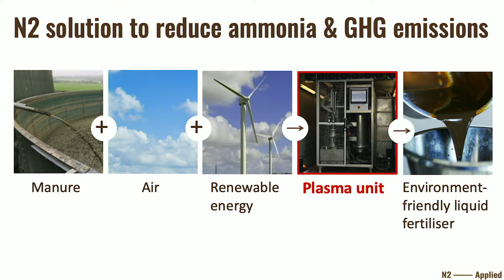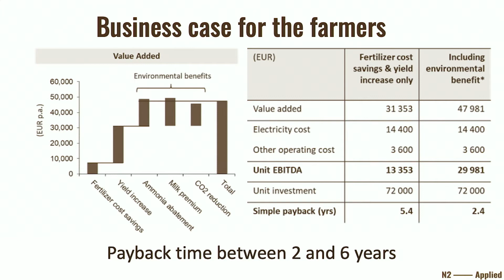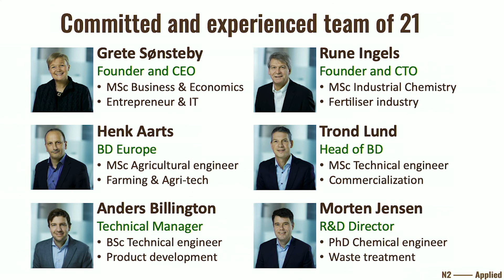N2 Applied - Full Pitch - FoodBytes! London 2019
Watch as Henk Aarts presents N2 Applied at FoodBytes! London 2019.  N2 Applied is a Norwegian technology development start-up that aims to fundamentally improve global food production. N2’s technology enables the farmer to produce fertiliser on the farm from manure or biogas digestate, air and renewable energy. The result is fertiliser produced with significantly lower GHG emissions, that provides similar yield as mineral fertiliser, at competitive cost to the farmer. Additionally, the technology significantly reduces laughing gas, methane and ammonia emissions in storage and spreading of manure.

Follow FoodBytes! on Instagram: @foodbytesbyrabobank.com